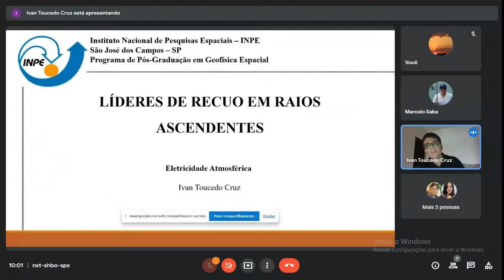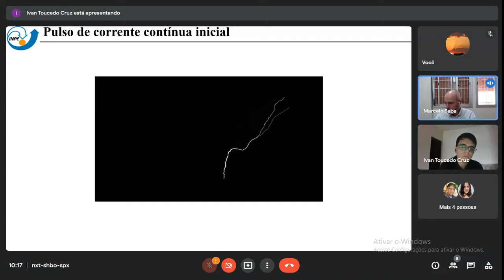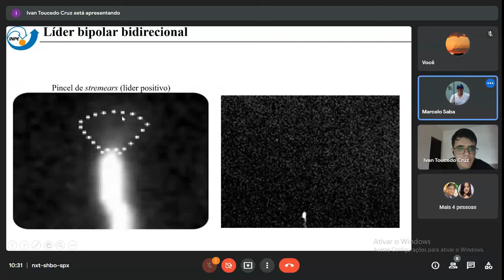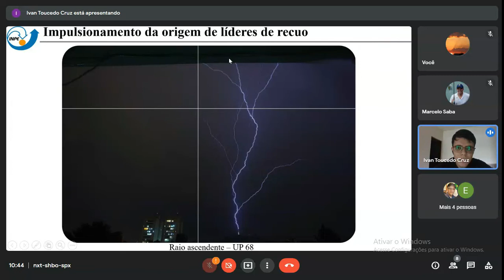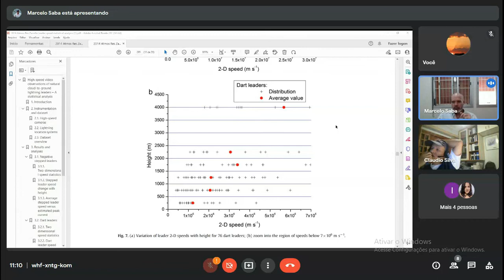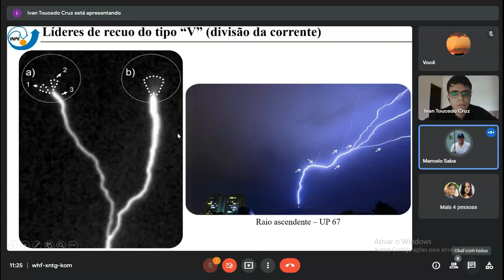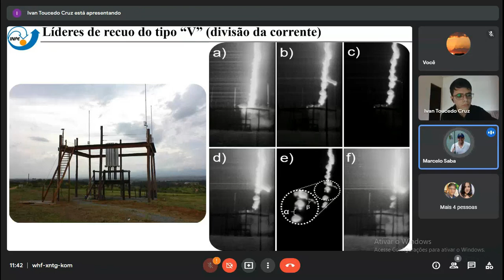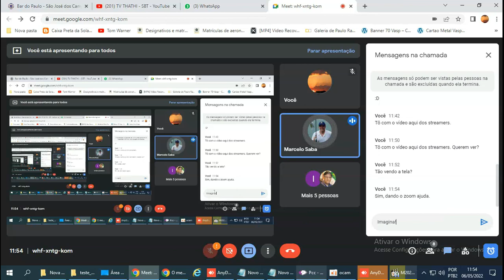O importante papel dos líderes de recuo nos raios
Apresentação e conversa sobre diferentes processos físicos dos raios.
Apresentou - Ivan Toucedo Cruz